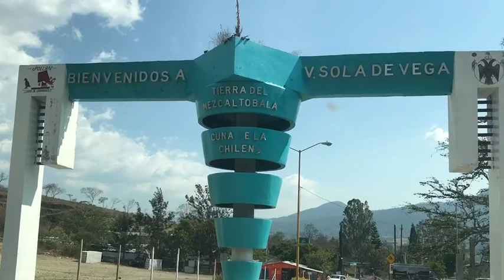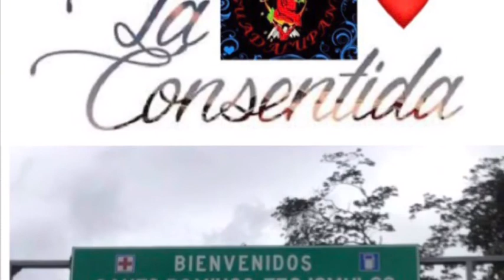Consentida banda guadalupana teojomulco hasta california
Sola de vega oaxaca detalle de nennita martinez(flory)🙏  “a mi pueblo” cancion compuesta por jezrael giovani integrante de la banda para nuestro hermoso pueblo teojomulco, y un popurri de nuestro sola de vega  para el grupo folklorico santa cruz de california con mucho cariño y orgullosos que nos representen.